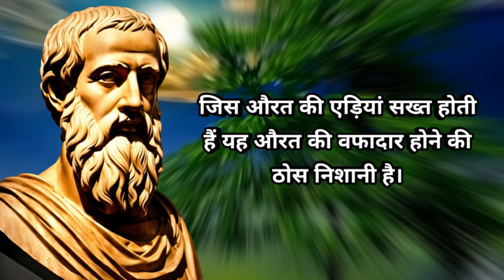psychology quotes on human behavior | chanakya niti most important | Confucius quotes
Behavior Confuse hindi anmol vachan Human psychology quotes in hindi | Confouise hindi anmol vachan psychological facts Karma of Life | Hindi psychology facts psychology facts | Human psychology

confuciusphilosophy

confuciuswise quotes

confuciusteachings 100 confucius quotes

confuciusfamous confucius quotes

confucius

inspirational quotes

famous quotes

confucius philosophy

confucius quotes

motivational quotes

inspirational quotes
famous quotes